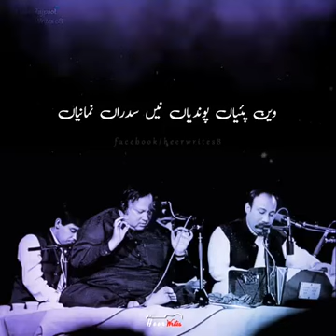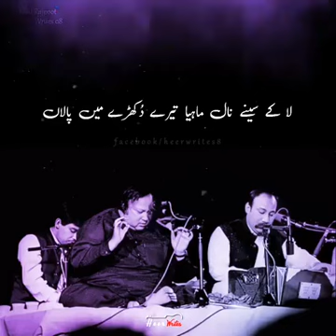Nusrat Fateh Ali Khan | nfak | Ghazal | Qawali | musician community song musicproducer (2)